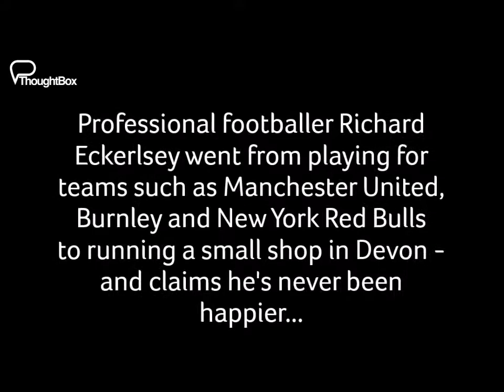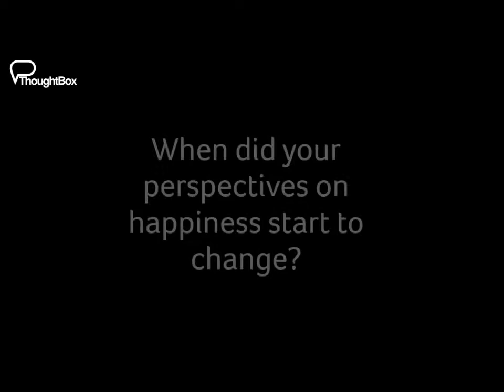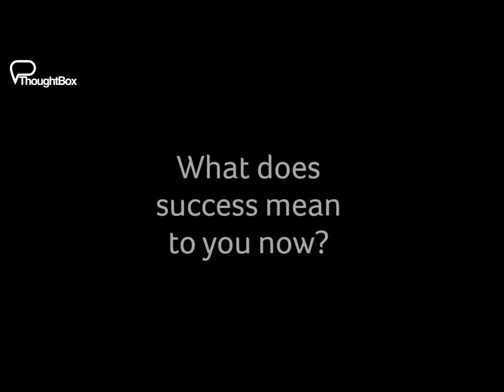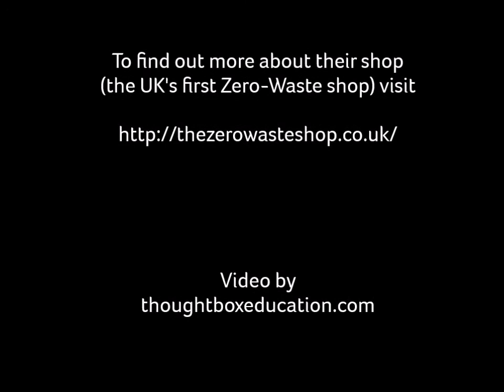Finding Happiness: Playing a different game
A conversation with former professional footballer Richard Eckersley and wife Nicola on what success and happiness have come to mean.